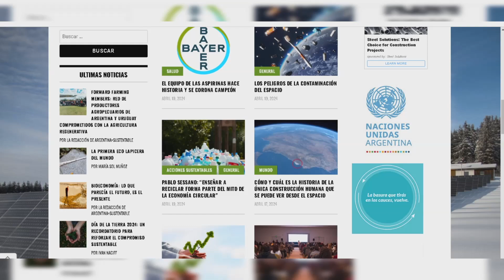Gestionar la transición energética para empresas más sustentables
Se busca implementar un plan de acción que identifique y reduzca las emisiones de gases de efecto invernadero, alineado a los planes con los Acuerdos de París